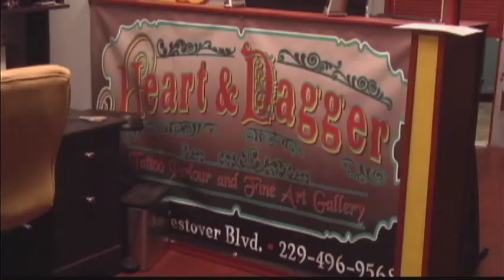Feel safe getting inked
In our Facebook Story of the Day, you wanted to know what health and safety regulations tattoo shops in our area have. Heart and Dagger Tattoo Owner Brandon David says all tattoo shops in Georgia are regulated by the State and OSHA (Occupational Safety and Health Administration) laws to keep up with certain tasks.The FOX 31 Newscast is Albany, Georgia's only 10PM local newscast. For more local stories around Southwest Georgia, or Twitter @WFXL.